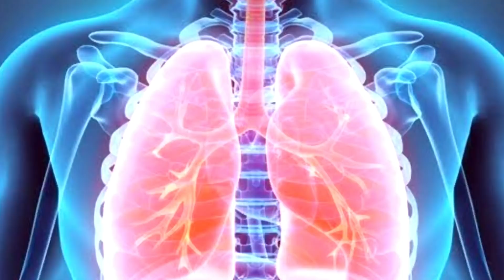सूखी खांसी व जमी हुई खांसी को जड़ से ख़त्म करें सिर्फ 2 बार में ही आराम बिना दवाई के Cough Cold Remedy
आज मैं फिर से आपके लिए एक नई रेसिपी लेकर के आई हूँ अगर फ्रेंड आपको को मेरी रेसिपी पसंद आए तो वीडियो को लाइक शेयर जरूर करें और अगर आप हमारे चैनल पर नए हैं पहली बार आए हैं तो चैनल को सब्सक्राइब करना बिल्कुल मत भूलें. 😊🙏🙏🙏🙏🙏

केवल दूध से बनायें बहुत ही जबरदस्त मिठाई बर्फी की रेसिपी - Quick and easy Barfi Recipe

दाल बनाने का एकदम अलग और अनोखा तरीका-How to make Dal Fry at Home in hindi- Dal Tadka Recipe

मिल्क पाउडर बनाने का ऐसा तरीका बनाना तो दूर जो कभी सोचा भी नहीं होगा-Homemade Milk Powder

बाजार हैं बन्द और केक खाने का करे मन, तो घर पर ही बनायें बिना अंडा बिना ओवन - Kadahi me Cake Recipe

Besan ke Laddu - बेसन के लड्डू दानेदार व हलवाई जैसे - Ganesh Chaturthi Special Besan Laddu Recipe